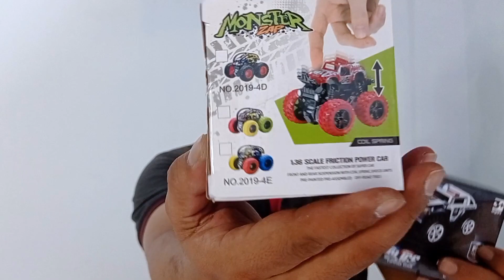Review mainan mobil jeep pull back - mainan jeep polisi jalan sendiri